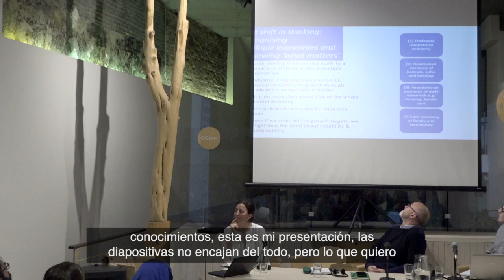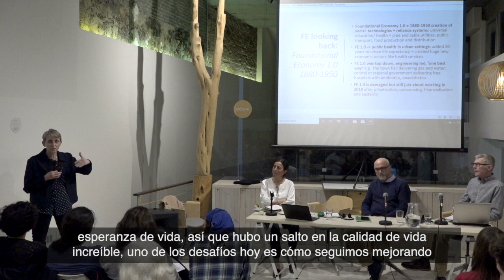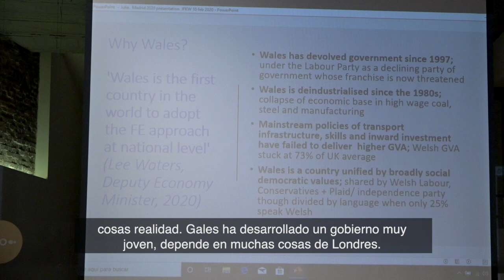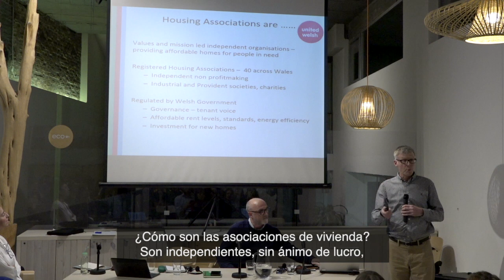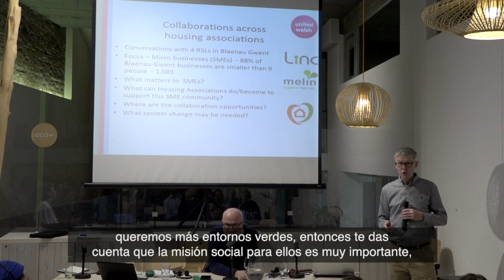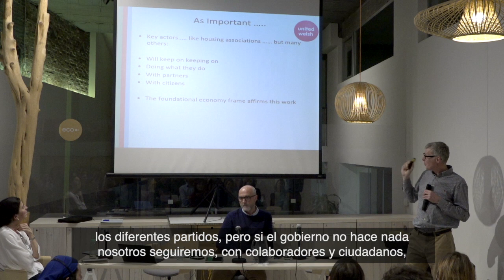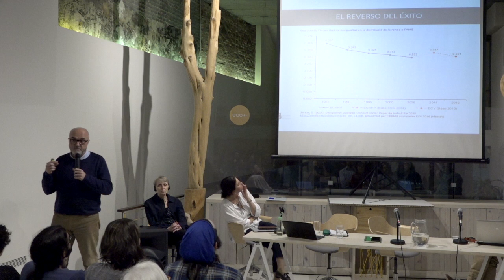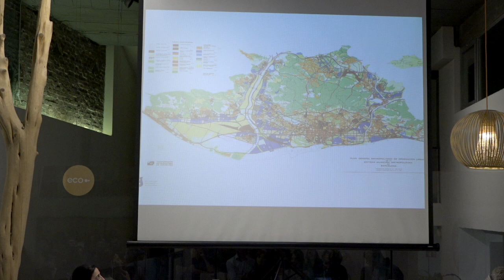Transformar la economía desde lo local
El 13 de febrero tuvo lugar la jornada «Transformar la economía desde lo local». El objetivo de la misma fue generar un espacio para reflexionar sobre cómo lograr desde lo local un modelo de desarrollo económico y social sostenible que ponga a las personas y el planeta en el centro. La jornada fue también un espacio para el intercambio de experiencias entre actores de distintas áreas y lugares.
Mesa de experiencias:
- Economía Fundamental: la infraestructura de la vida cotidiana. Julie Froud. Universidad de Manchester.
- Impulsando el cambio desde las instituciones: Plan Estratégico Metropolitano de Barcelona (PEMB). Oriol Estela Barnet. PEMB.
- Impulsando el cambio desde la sociedad civil: asociaciones de vivienda en Gales. Steve Cranston. United Welsh Housing Association.